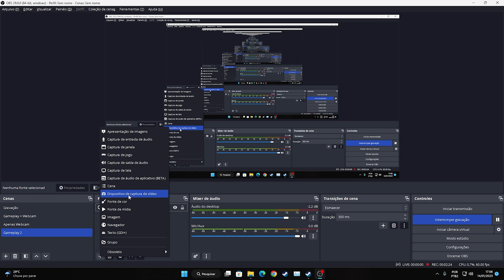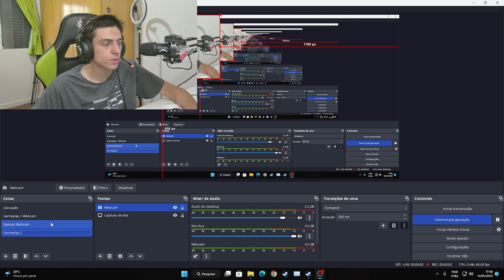WEBCAM NÃO FUNCIONA no OBS (várias cenas) - COMO RESOLVER!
WEBCAM NÃO FUNCIONA NO OBS EM UMA OU VÁRIAS CENAS, COMO RESOLVER!